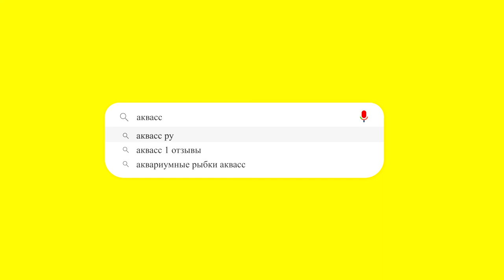🐠Aquass - Полиптерус Эндлихера тигровый (Polypterus endlicheri)